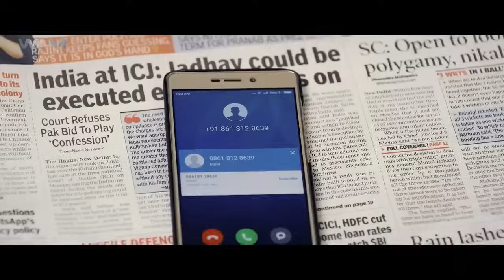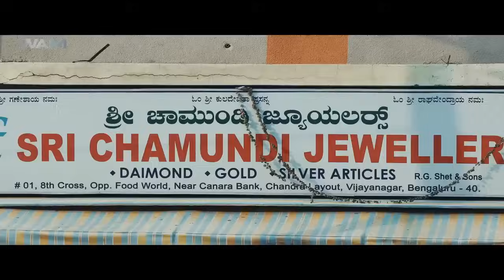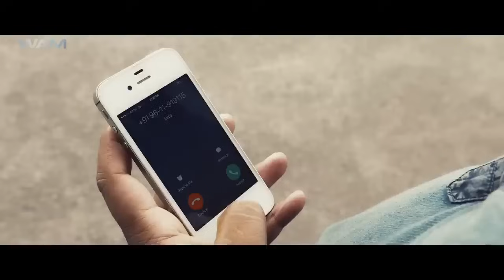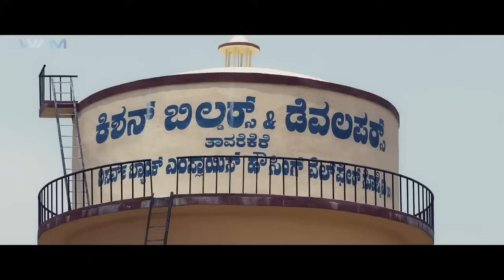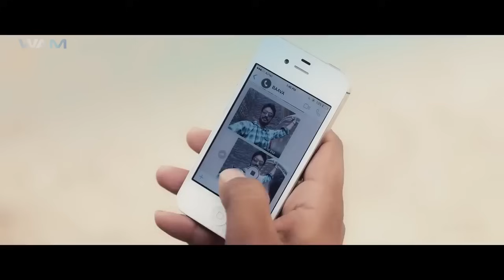Chandal (2024) - New Released Hindi Dubbed Movie | Sheshan Padmanaban, Priyanka | South Movie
Credits:
Directed by Vinoda Kumar
Produced by  Trivikrama Raghu
Starring Sheshan Padmanaban & Priyanka

Synopsis :
Money is the need of the hour for autorickshaw driver Sreekanta,as he wants to settle down in Mumbai with his love, Aishwarya. Same is the case with constable Chandrasekhar, who needs money for his daughter's operation. A doctor doing illegal organ transplantation lands in trouble, with Blackmail Bachchan demanding Rs 25 lakh to not release the video footage of the transplantation. He gives the task of getting the video to Babu.

Sreekanta snatches money from a financier to help Aishwarya, but will they live happily in Mumbai? Will constable Chandrasekhar get the money for his daughter's operation? Will the doctor face the consequences of carrying out illegal organ transplantation? All these questions are answered in the movie